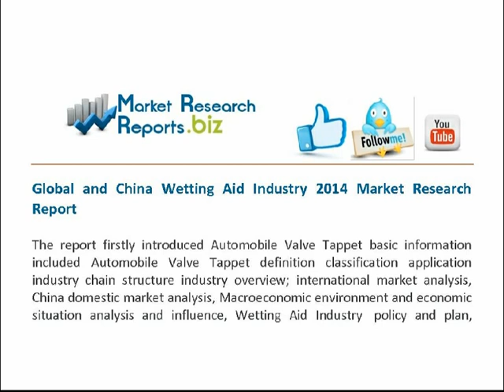Global and China Wetting Aid Industry 2014 Market Research Report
The report firstly introduced Automobile Valve Tappet basic information included Automobile Valve Tappet definition classification application industry chain structure industry overview; international market analysis, China domestic market analysis, Macroeconomic environment and economic situation analysis and influence, Wetting Aid Industry  policy and plan, Automobile Valve Tappet product specification, manufacturing process, product cost structure etc. then statistics Global and China key manufacturers Automobile Valve Tappet capacity production cost price profit production value gross margin etc details information, at the same time, statistics these manufacturers Automobile Valve Tappet products customers application capacity market position company contact information etc company related information, then collect all these manufacturers data and listed Global and China Automobile Valve Tappet capacity production capacity market share production market share supply demand shortage import export consumption etc data statistics, and then introduced Global and China Automobile Valve Tappet 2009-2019 capacity production price cost profit production value gross margin etc information.